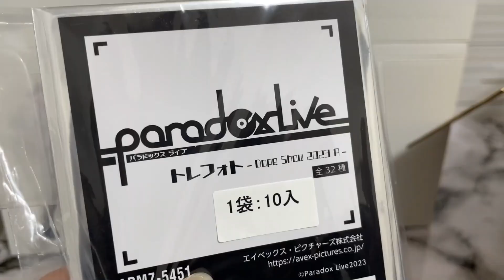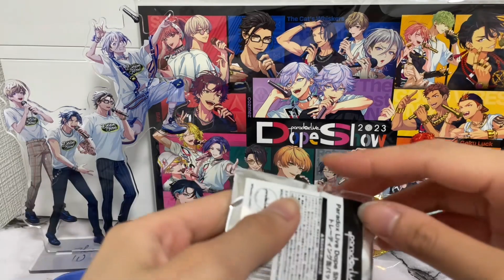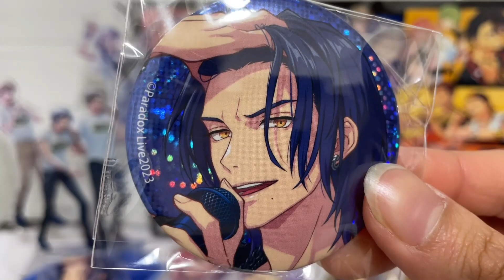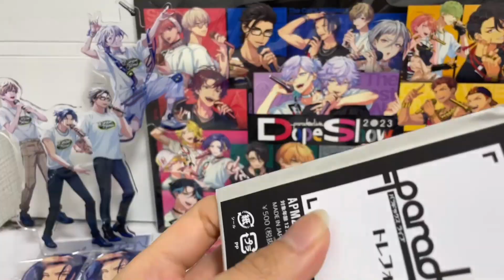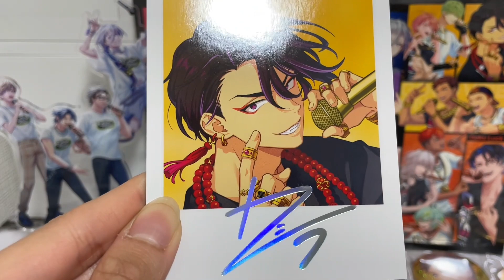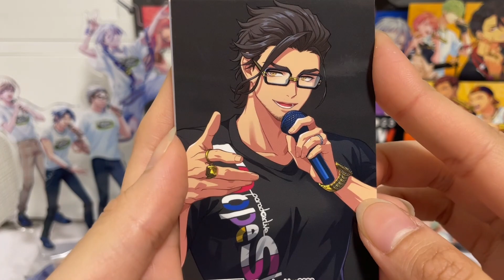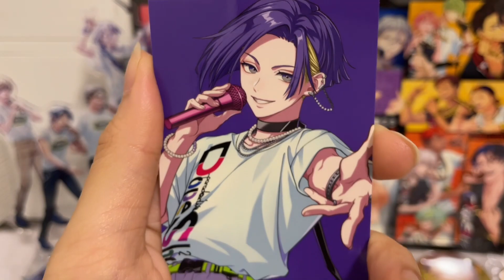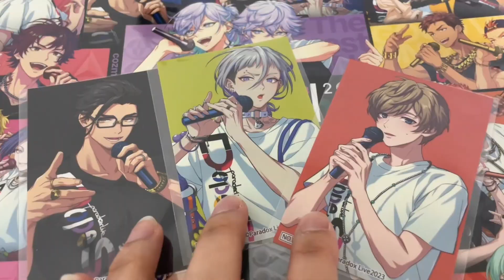【パラライ】ドプショグッズ開封の始まりだ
ゴメン最初なんか虫映ってるわ、、、リュウくん潰しといて！

自引きしてやるんだからな！！！
ドプショ参戦服買ったけど、ライダースジャケットはもう暑いか、、、